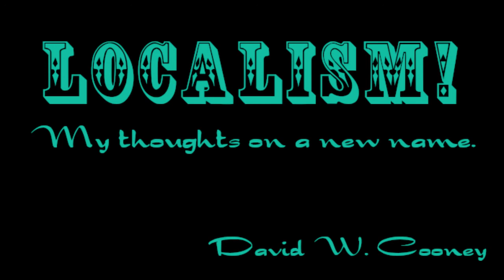LOCALISM! My thoughts on a new name.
Discussing the proposal to change the name of Distributism to Localism. Published on Practical Distributism on 11 February, 2021.